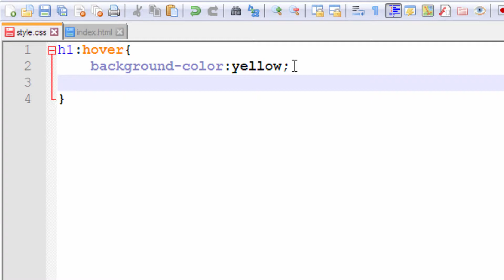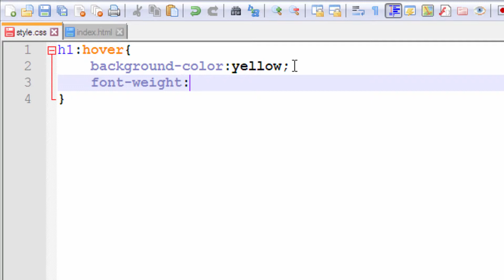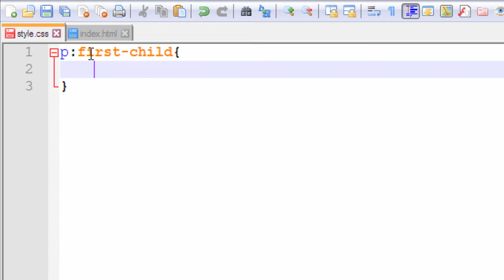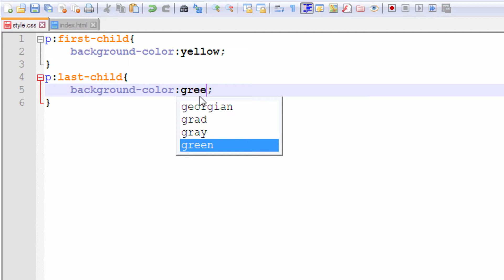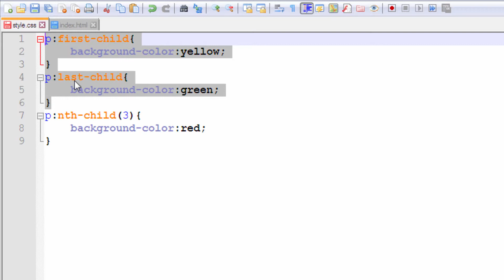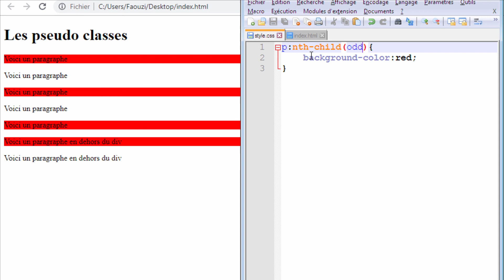CSS للمبتدئين 38 Les pseudo classes